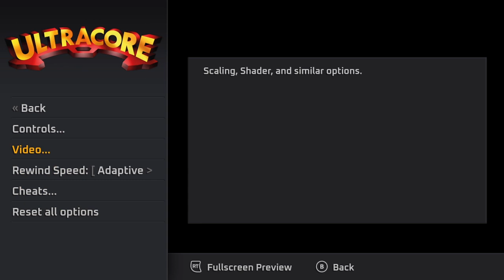Ultracore (XSX) - canceled Genesis game gets revitalized on modern consoles! Let's Play (run-n-gun)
Joining the Xbox family is the authentic Run ‘n Gun 16-bit game– Ultracore. A true love letter to classic 2D action games with intricate level design, tons of secrets to discover, and numerous mid- and end-bosses. Originally developed by DICE for Genesis and Amiga in the 90s, Ultracore was canceled by Psygnosis in 1994 shortly before its release. Discovered and revitalized by Strictly Limited Games and ININ in 2019, Ultracore is finally ready to be released on Xbox on December 7, 2023.

This is a quick play to demonstrate some of the gameplay.